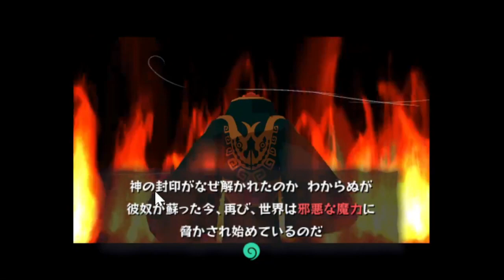Japanese Wind Waker Part 11 (Vocab and Grammar Analysis)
Text dump document here for higher clarity and selectable text, etc.